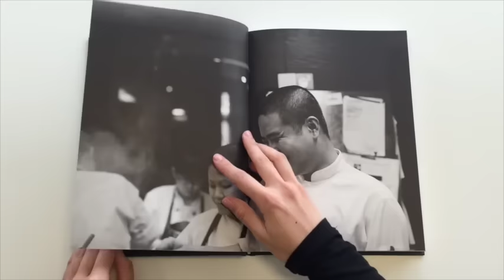Octaphilosophy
The culinary philosophy of premiere chef André Chiang, whose Restaurant André is in the top 50 world's best restaurants list.

Headed up by chef-owner André Chiang, Restaurant André's menu centres around his 'Octaphilosophy' taking into account Chiang's eight elements of gastronomy: salt, texture, memory, pure, terroir, south, artisan and unique.

Octaphilosophy, explores 365 days in his restaurant. Including dramatic snacks, precisely crafted dishes and meticulous sweets over each season, and documented the stories and processes behind each dish, Chiang will share his unique approach to food combining the technical precision of Asian gastronomy with the French culinary preference for produce, producers and seasonality.

Heavily illustrated with photos of the working kitchen, and the final results, Octaphilosophy will be one of the first cookbooks to capture the emerging gastronomic scene in Asia and its leading proponent.